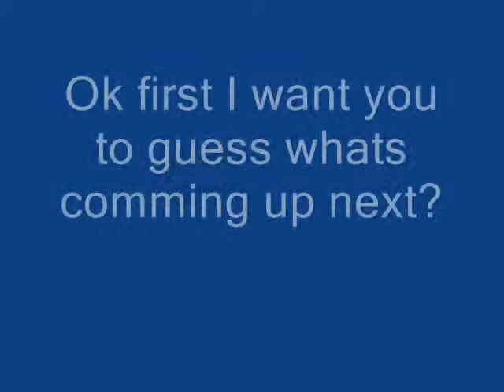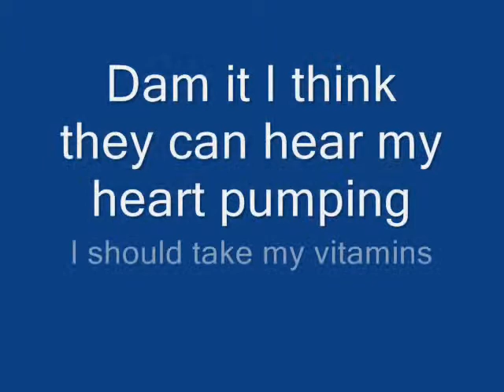Over 9000 complete.wmv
DBZ belongs to Toei animations and final fantasy 8 belongs to square enix. I am not partnered or associated with the following companies.

Anime DBZ and final fantasy 8
Audio Over 9000 parody

PS my jorel658 account has been disabled due to copyright infringement, I cannot upload anymore 2009 cool amvs I made duiring the year 2009 due to the reason that they have already been deleted. RIP jorel658 account